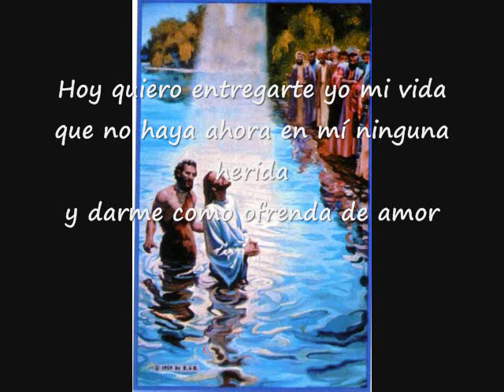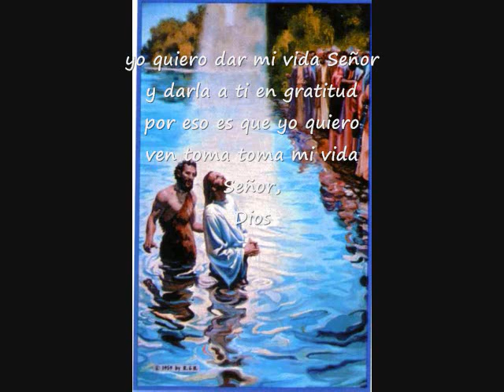Hoy Quiero Entregarte Yo Mi Vida